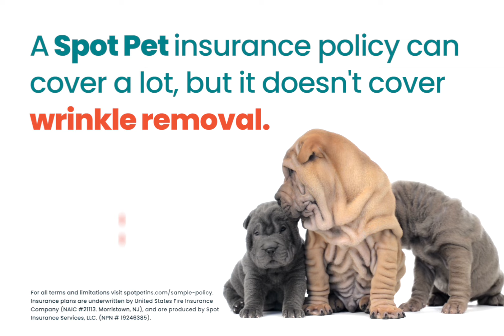We Don't Cover Wrinkle Removal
From ancient breeds to modern ones, Spot gives every pooch the peace of mind they deserve.

🐕 🐈 About Spot Pet Insurance 🐕🐈
We believe that pets are part of the family. As pet parents ourselves, we strive to help them lead longer, healthier lives and reduce pet parent worry. We do this by providing high quality coverage and first-class customer service.

🐱 🐶 Spot for Pet Wellness 🐱 🐶
At Spot, we know pet health doesn't begin and end at the vet office. That’s why we take a holistic view of pet health by providing coverage for alternative therapies and behavioral treatments as well as helping empower pet parents with knowledge. We believe that our pet's wellbeing benefits our wellbeing...let's make a healthier life on both ends of the leash!